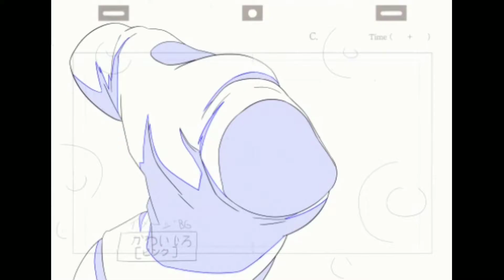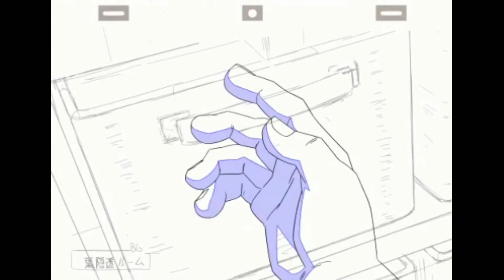Medhi Aouichaoui (MAD)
Adoro a rotação de freeza no dbs Broly